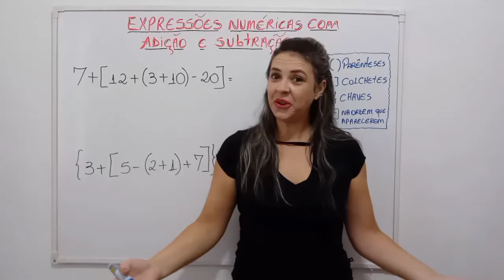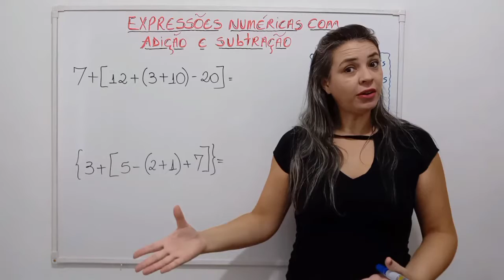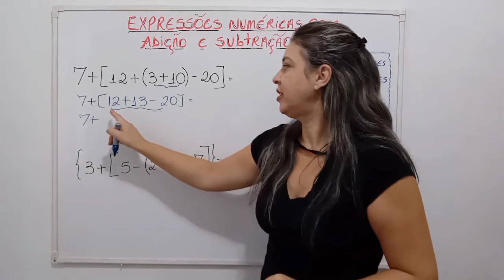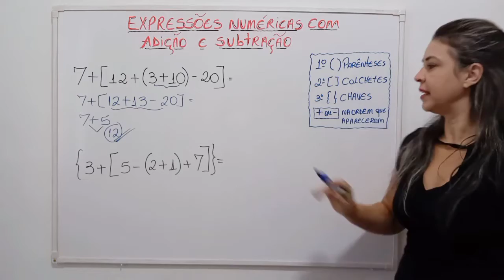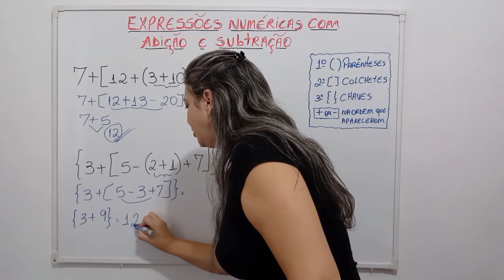Expressões Numéricas com Adição e Subtração -5° e 6° anos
# Expressões Numéricas envolvendo Adição e Subtração

Nessa vídeo aula vamos aprender um pouco sobre expressões numéricas que envolvem adição e subtração junto com parênteses,colchetes e chaves...nela vc encontrará de forma simples a ordem do que temos que resolver primeiro e também exercícios resolvidos...
Então deixe seu comentário se essa dica ajudou seus estudos e bora arrasar na Matemática comigo🤓😜😍

👍curta
😜comente
✅compartilhe